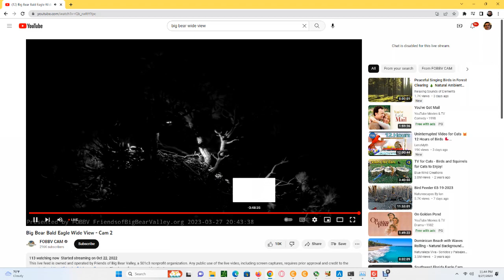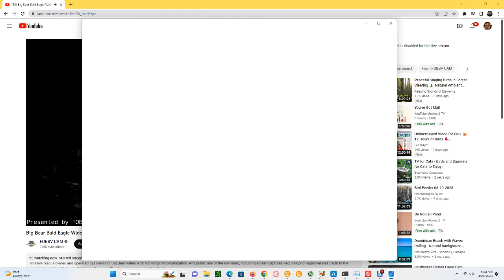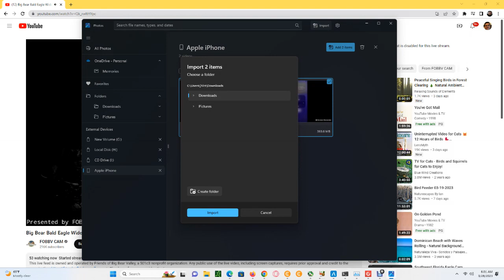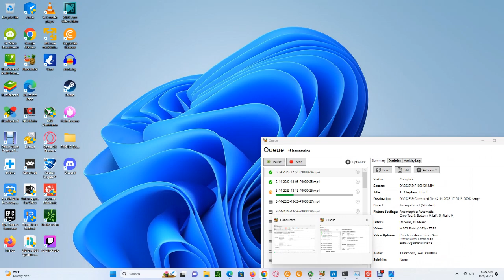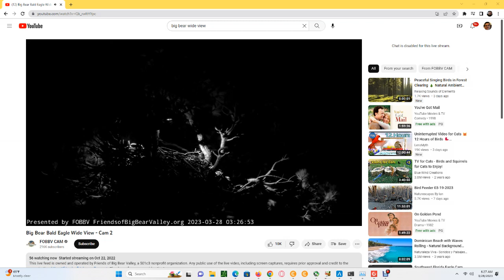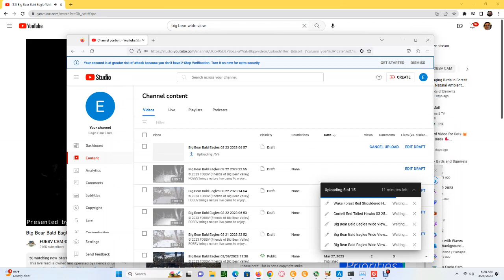Big Bear Bald Eagles (Wide View) 03/27/2023 23:43